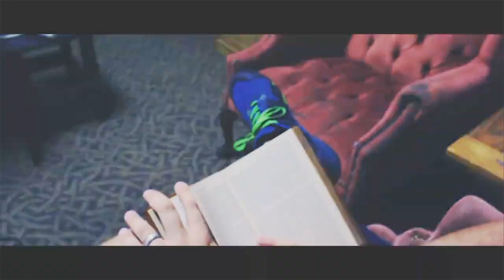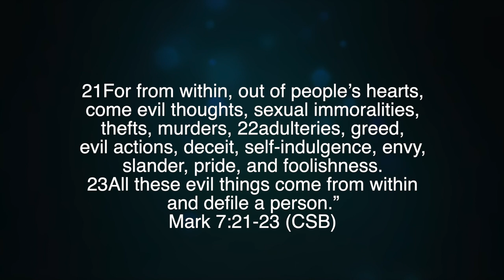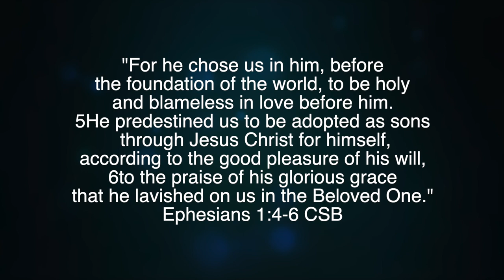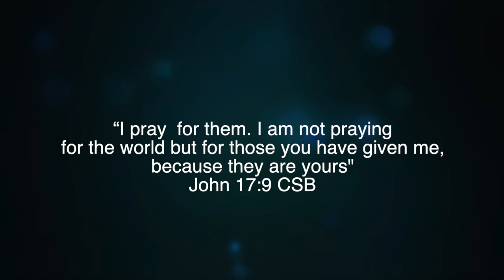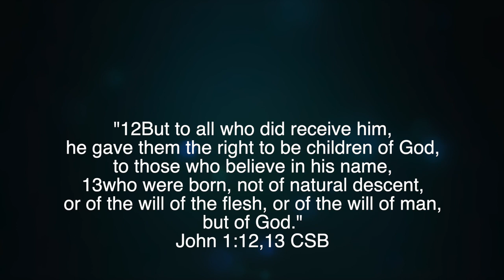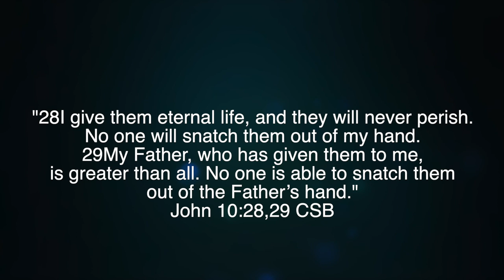Is Everything Predestined?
Are we free? Or have we been predestined from the foundation of the world?

For Calvinism, by Michael Horton

Against Calvinism, by Roger E. Olson